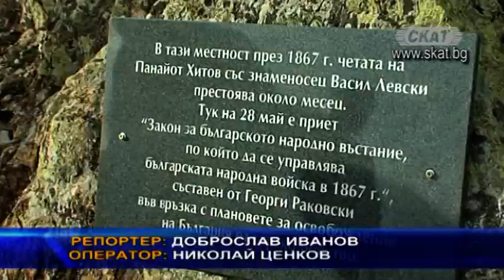НФСБ възстанови откраднатата плоча на връх Българка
НФСБ постави повторно на връх Българка паметна плоча, която бе открадната през 2018 г. През май 1867 г. в района е пребивавала четата на Панайот Хитов със знаменосец Апостола на свободата - Васил Левски